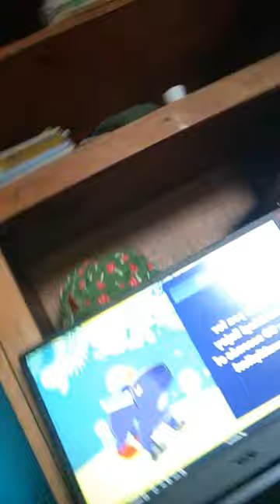I'm back... sorta